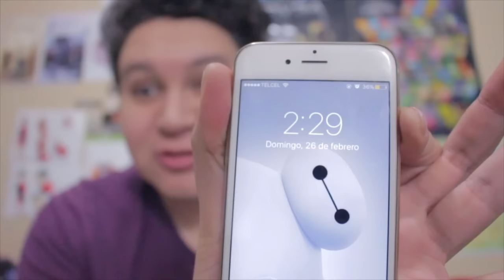LA PONDEROSA - LOS TRAGONES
*Si quieres apoyar al canal, puedes donar usando paypal en este link*